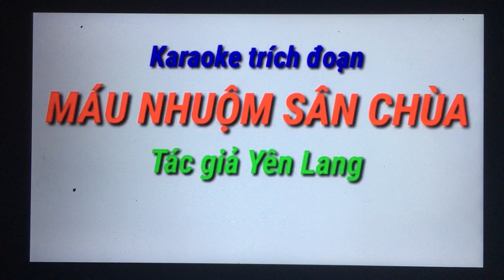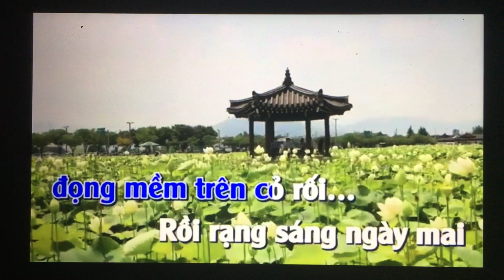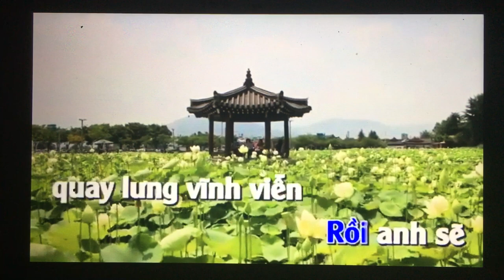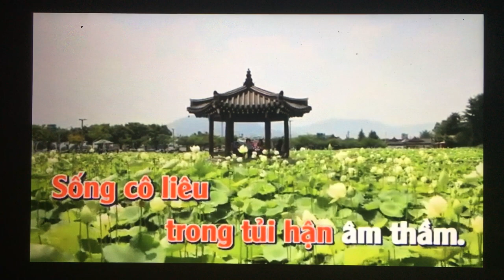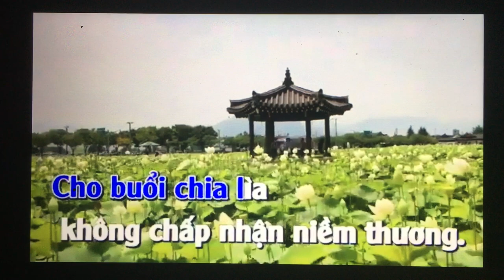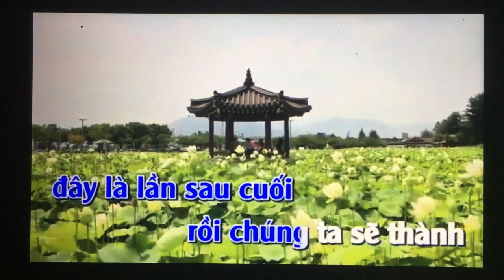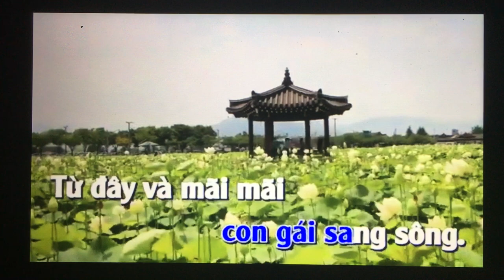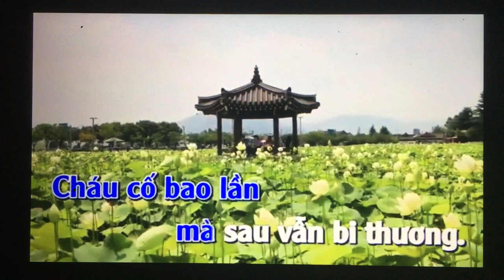TD. Moi dao. Mau Nhuom San Chua